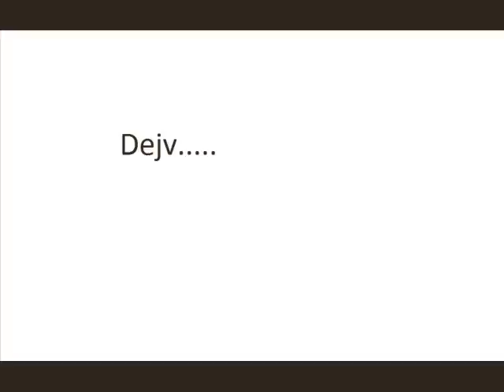DejV - tak jest ...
amatorske krótkie nagranko